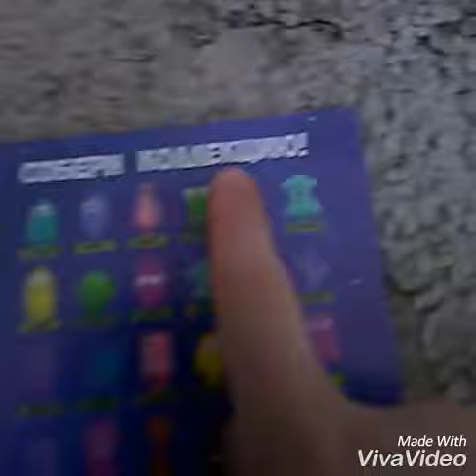Мая коллекция бонстиков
Бонстики!